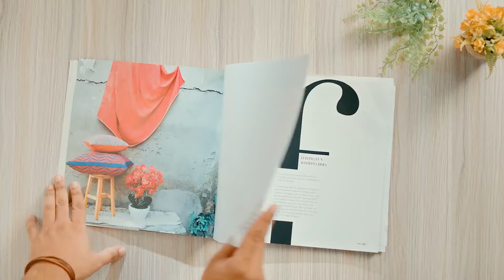HABITT SHELF DVC 1 of 7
Executive Producer:    Yasir Ahmed & Uzair Siddiqui
Producer:                      Maira Shaikh
Director:                        Sajjad Ali Shah
D.O.P:                            Noor Muhammad Turk
Production House:     Still In Action Films